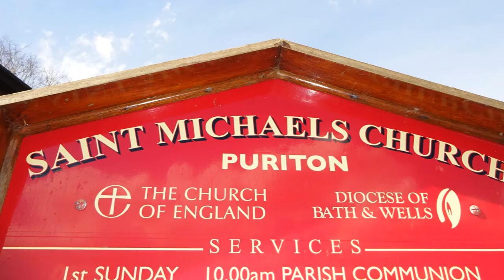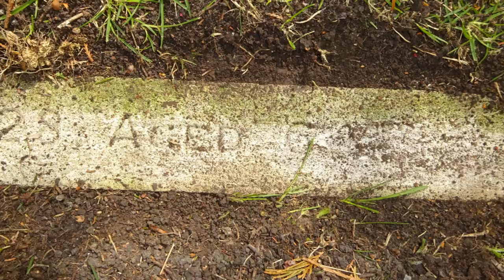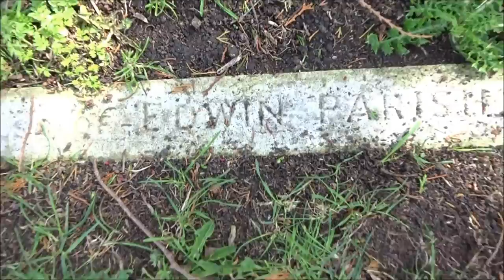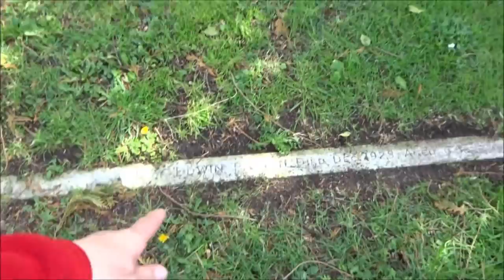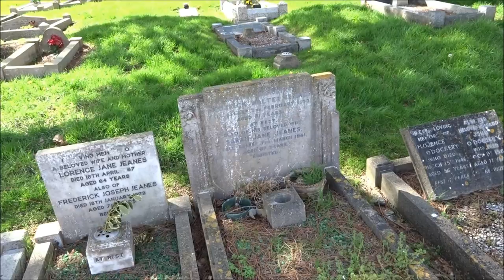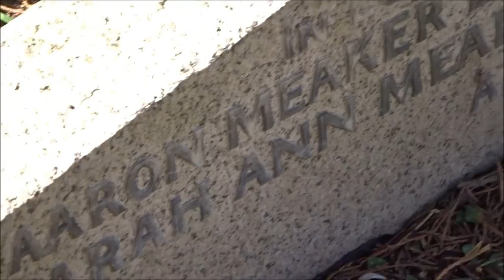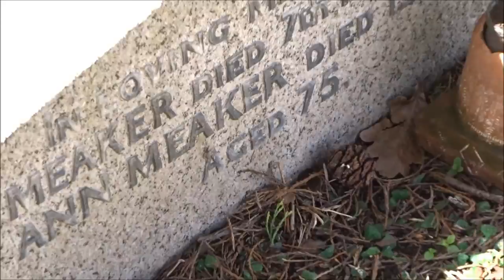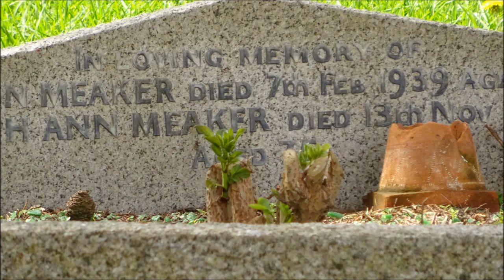Puriton, St Michael's & All Angels, Part II, 'Grave Hunting', by Sheila, Apr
I  found quite a few graves  that  I hoped to find on thus visit---some  folks in the USA will be pleased